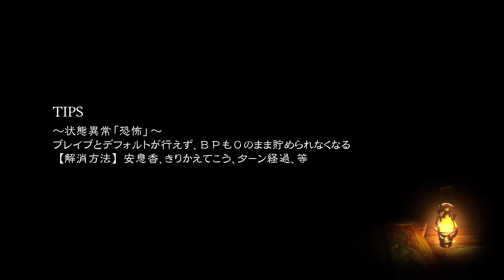[2021/6/4]#20 フォッソ再び現る！クレセントムーン強い...ブレイブリーデフォルト2実況攻略[BRAVELY DEFAULT II]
ブレイブリーデフォルト2を楽しく実況プレイしていきます。
今回は1章最終！次のクリスタル（土？）の情報をニハルから聞き、エルヴィスの故郷でもあるウィズワルドを目指すことに。フォッソのおかげで第2章へ突入です。そしてクレセントムーンが強すぎですｗ

【攻略ボス】
無し

【攻略クエスト】
・028 しゃべる魔物フォッソ・2（完了）

☆ブレイブリーデフォルト2再生リスト